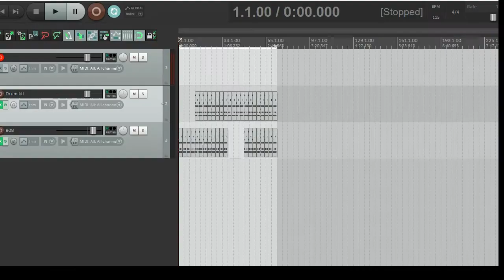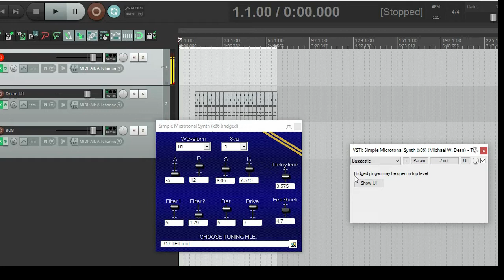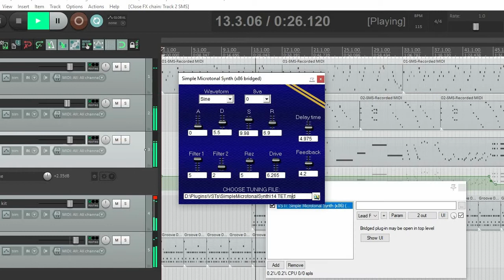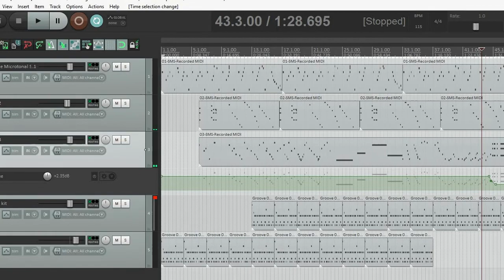"Simple Microtonal Synth" free VST, walkthrough of sounds. Has 5374 tunings, 32 presets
DEVELOPER HERE. I'VE REMOVED THIS SYNTH here, I for a much better VST: MICROTONE 5000.  Demo video

This uses VST technology by Steinberg.